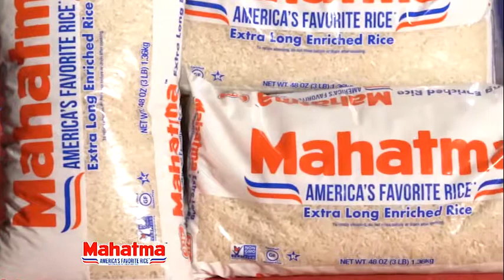Arroz Mahatma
Mahatma con su arroz blanco y arroz Jasmine